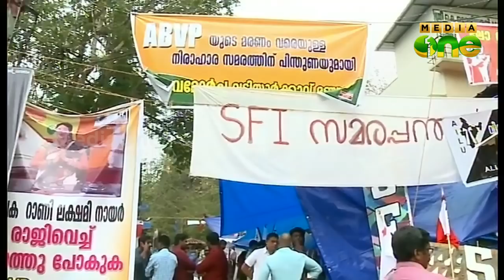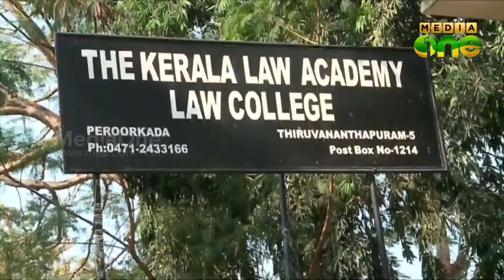Pannyan Raveendran against SFI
എസ്എഫ്ഐയുടെ ഈഗോയാണ് ലോ അക്കാദമിയിലെ സമരം അവസാനിപ്പിക്കാന്‍ കാരണമായതെന്ന് പന്ന്യന്‍ രവീന്ദ്രന്‍. മാനേജ്‍മെന്റ് പ്രിന്‍സിപ്പളിനെ മാറ്റാന്‍ തയ്യാറായപ്പോള്‍ ഒരു സംഘടന ചര്‍ച്ച വഴിതിരിച്ചു വിട്ടുവെന്നും പന്ന്യന്‍ രവീന്ദ്രന്‍.